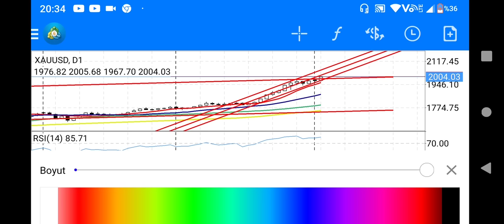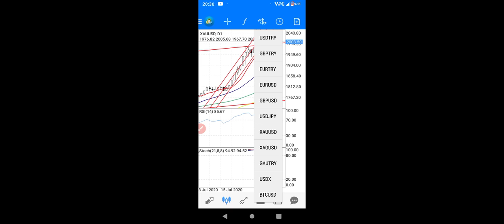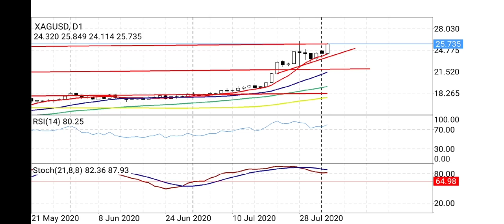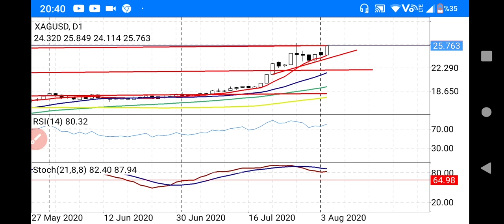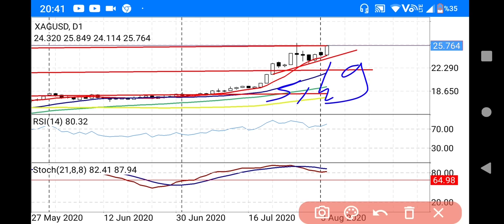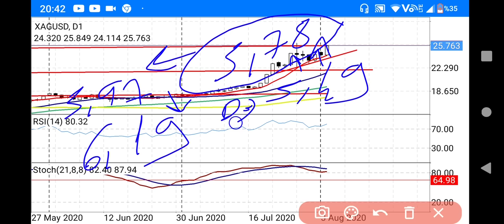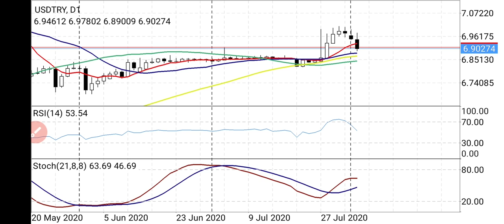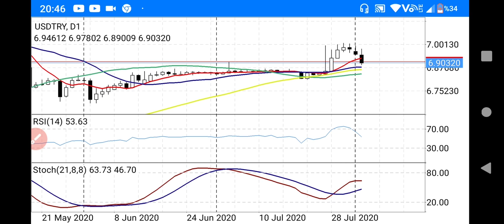ALTIN,GÜMÜŞ, ALACAKLAR DİKKAT!!DOLAR, GRAM GÜMÜŞ YORUMLARI /ONS Altın,ONS Gümüş, (Ekonomi)